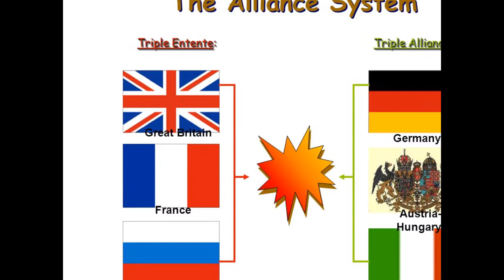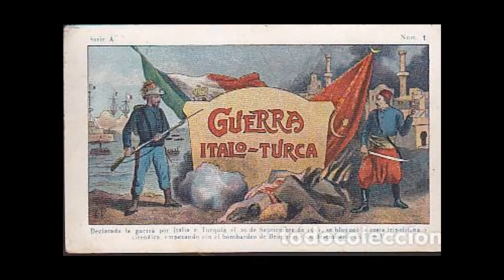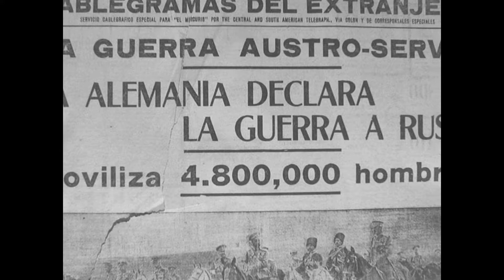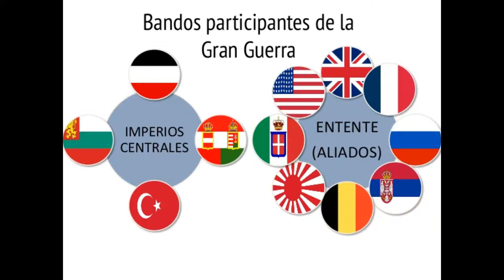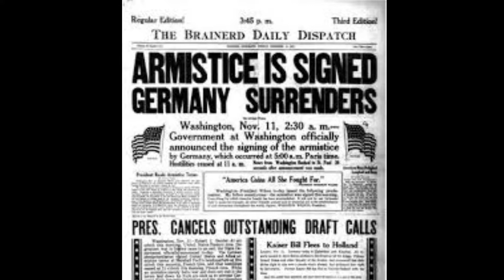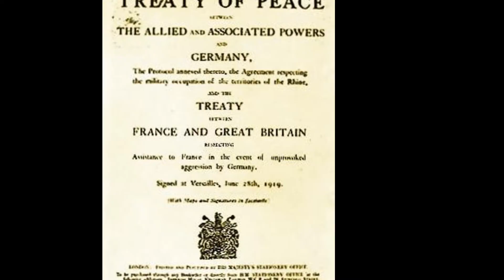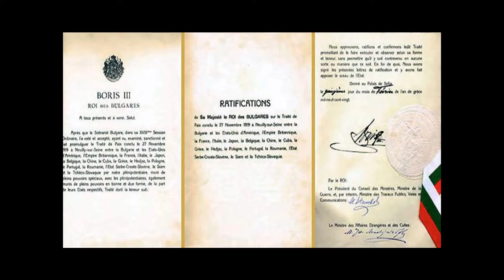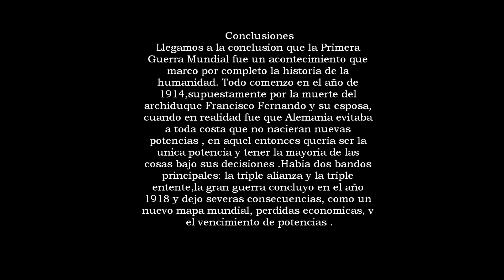La gran guerra